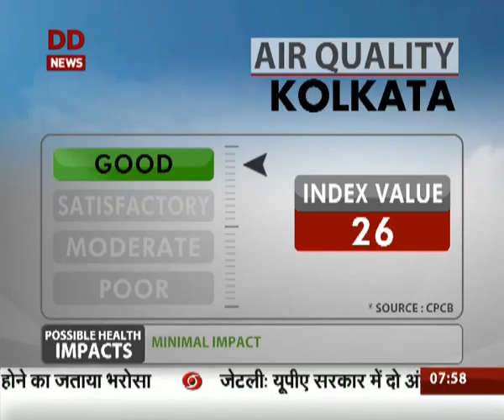WEATHER REPORT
WEATHER REPORT (HINDI)